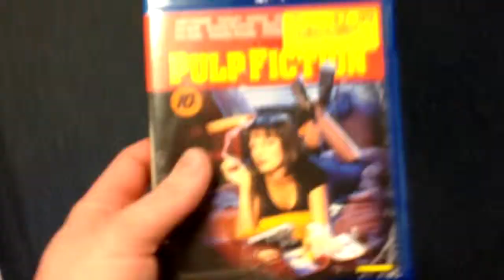GROUNDHOG SNIPING - DAY 70